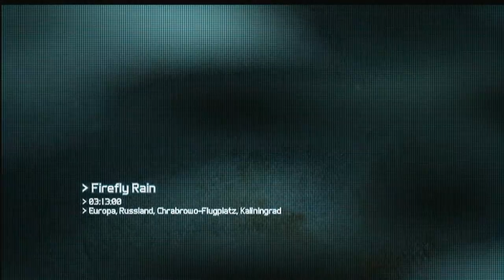Let's Play Ghost Recon: Future Soilder [HD+] #017 - Dat war ne Bazzi